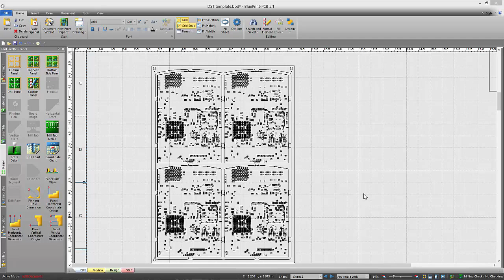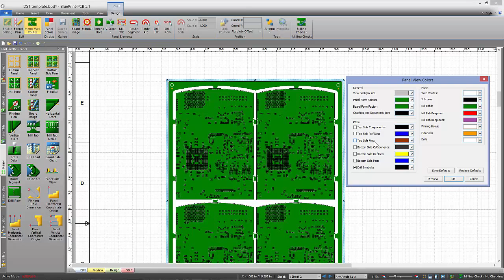Using Colors to better create Assembly Panels in BluePrint PCB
In order to show a more realistic view while creating an assembly  panel, colors are used during panel creation. User can set colors for, panel waste area, boards, mill tabs, web routes, drills, and many more items to insure that the panel drawing matched the intent for the finished panel.